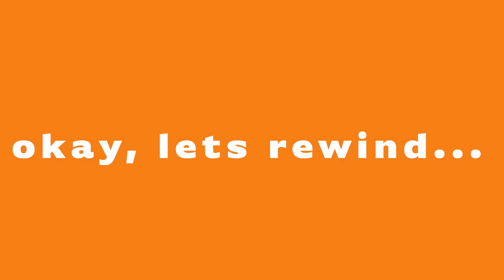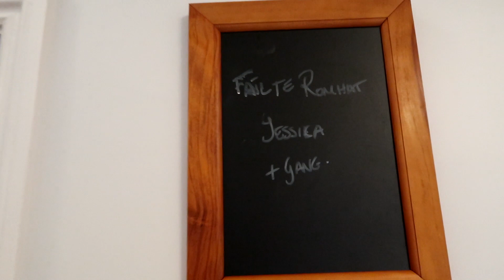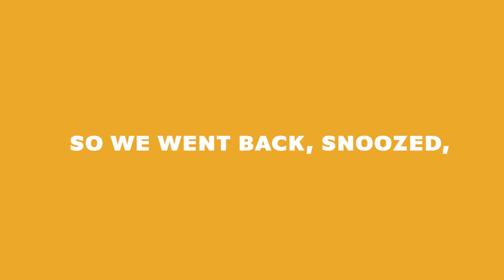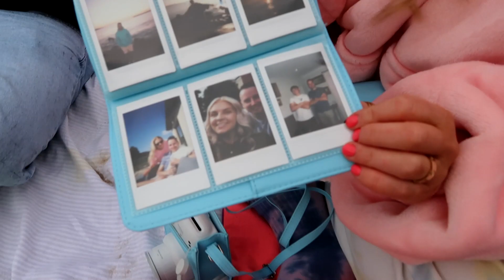SUMMER STAYCATION IN IRELAND | VLOG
remixes - veggi mashups